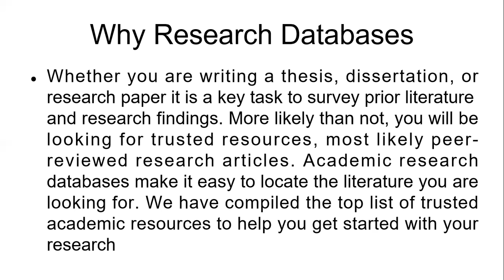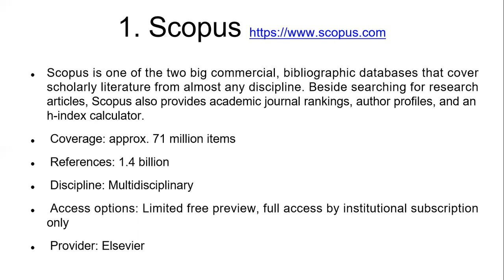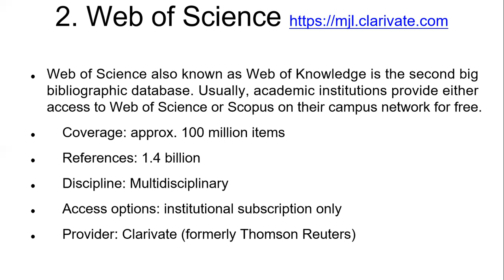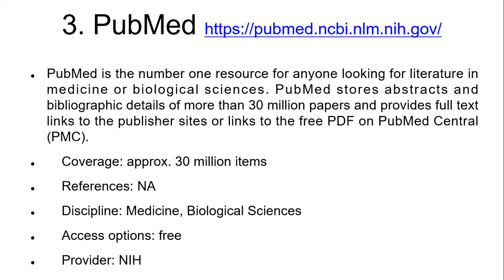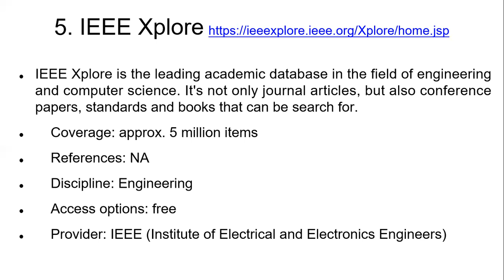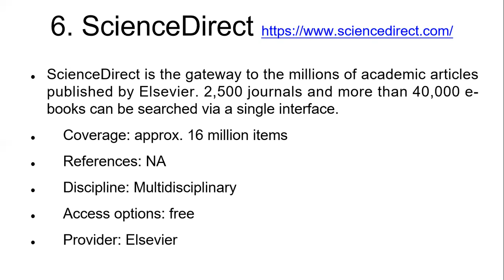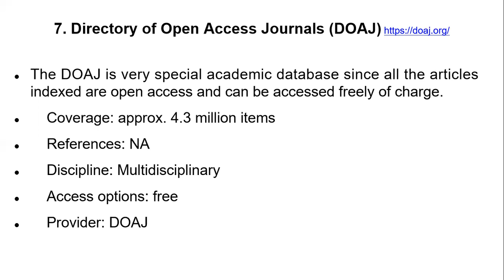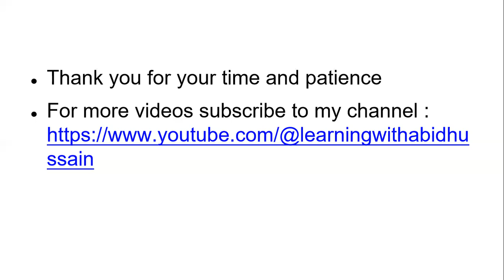Top Research Databases for Literature Review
Literature Review plays a crucial role in any research, the question arises of what to search for. If you access academic databases, your research will highly be distinctive and publishable in top journals. In this short tutorial, I have explored top databases that help in your research and literature review. Regards